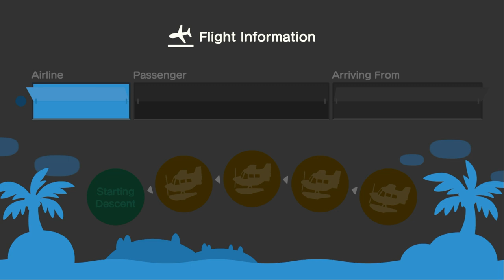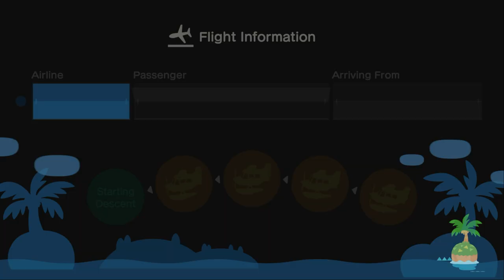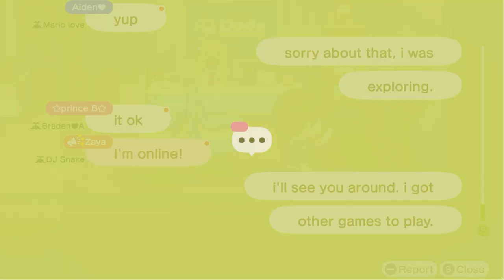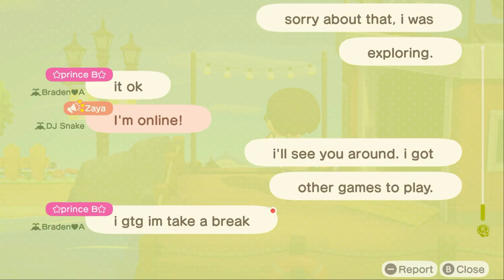I Visit Braden at his island For Hula Dancing & More Exploring (3rd Time) (Feat: Aiden & 2nd Aiden)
Today, I Went To Visit Braden At His Island For Hula Dancing & More Exploring With @Aidencrossing After Playing Steam Games On My Steam Deck .

Previously, I've Accidently Crashed When I Was Leaving After Greeting His Villagers, & His Family Lately, So I Have To Start Over & Try Again For The Game Recording Yesterday.

Again, My Audio Was Delayed For The Game Recording, I Apologize.